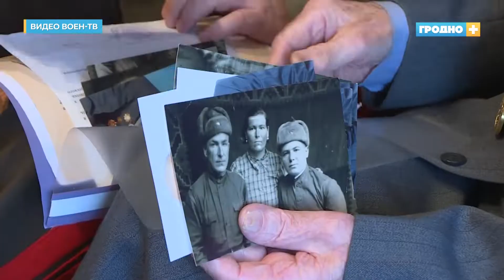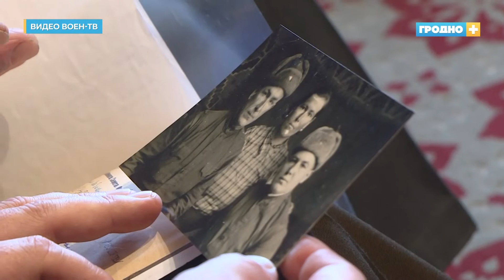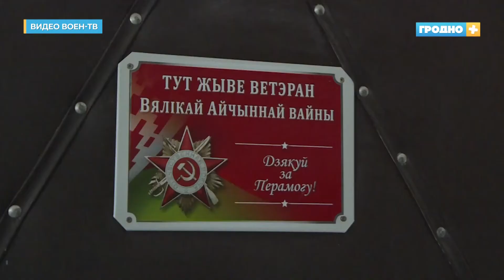Семейная династия военных командующего Хренина